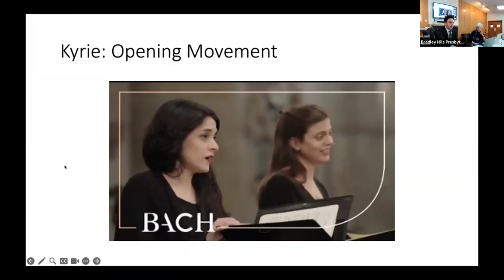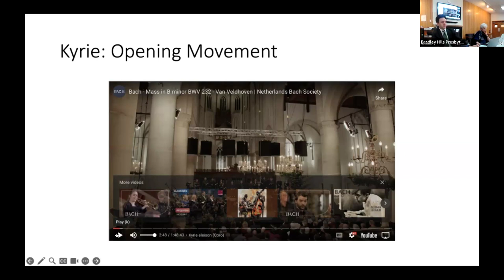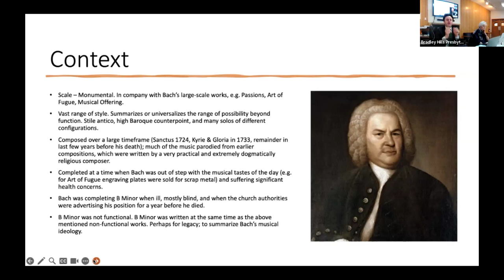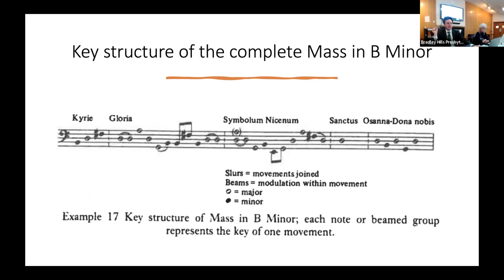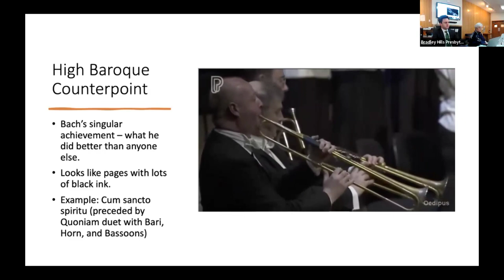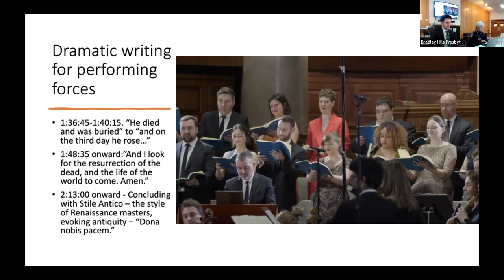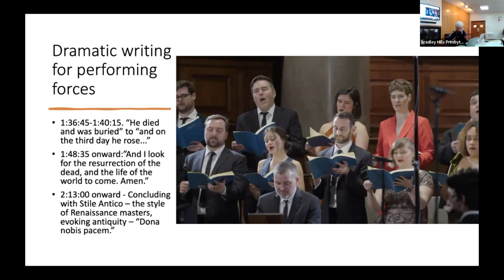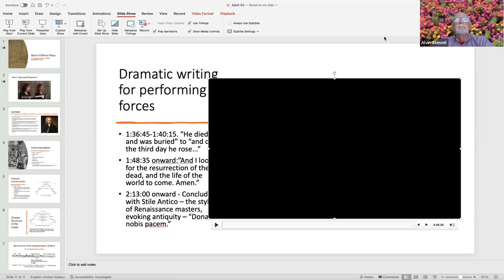April 7, 2024 | Bach's B Minor Mass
Matthew Robertson, BHPC's Director of Music, will shed light on Bach's B Minor Mass, its composition, practical considerations regarding performance, and insight into "what makes it great." Bach began writing the music that would become part of his B Minor Mass exactly 300 years ago. He would continue to labor for the next quarter century, until near his death, on this work that would never be performed during his lifetime. What he completed stands as a unique testament to the power of human achievement, and one that has, since its composition, often been described as the single finest piece of music in the Western classical canon.